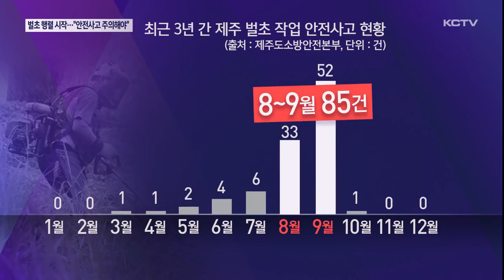추석 앞두고 벌초 행렬 시작, 예초기 사고 ‘주의’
민족 대명절인 추석이 다가오면서 벌초 행렬이 시작됐습니다.

이런 가운데 작업 도중 안전사고도 잇따르고 있어 각별한 주의가 요구됩니다.